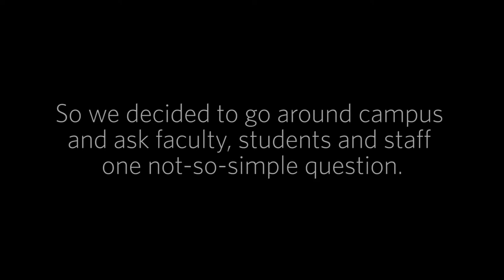What will education look like in 2050?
We at CTLT have been wondering about the future of higher education. So we decided to go around campus and ask faculty, students and staff: What will education will look like in 2050?

Interested in contributing to this conversation? Join us for a panel discussion on the future of higher education on May 5, 2016.